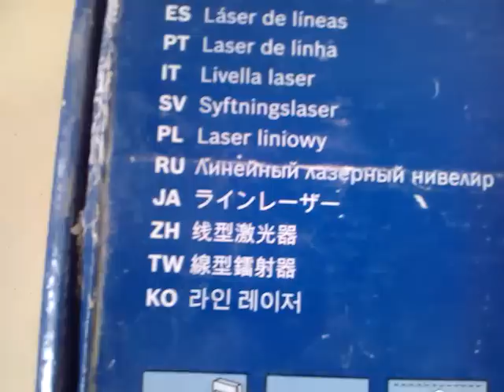Обзор Bosch GLL 3-80 P часть 1.